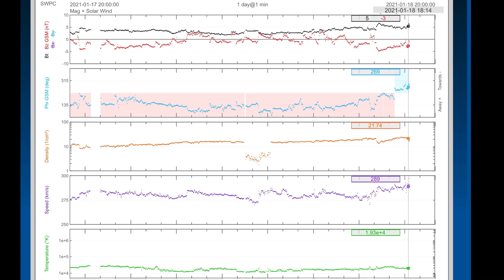Mount HOOD Earthquake Swarm / South Africa Cyclone ELOISE / Polar Vortex -60 Celsius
January 18, 2021
5 Day not so normal World Weather forecast Plus a look at OUR sun for today.